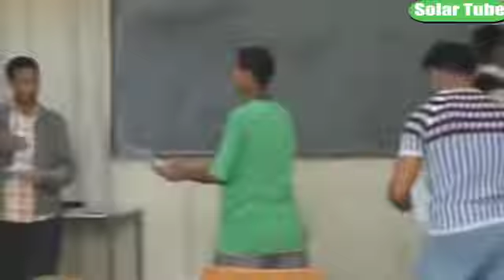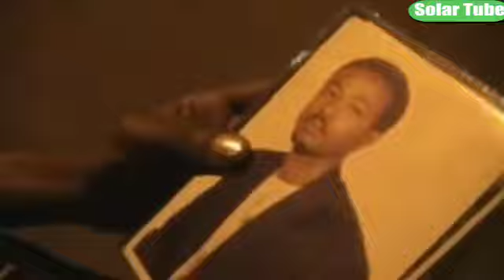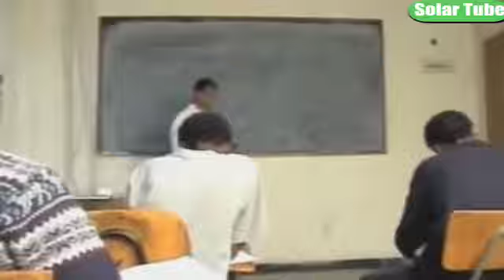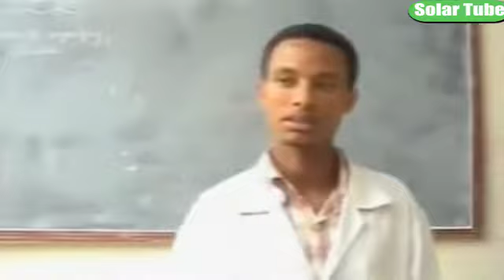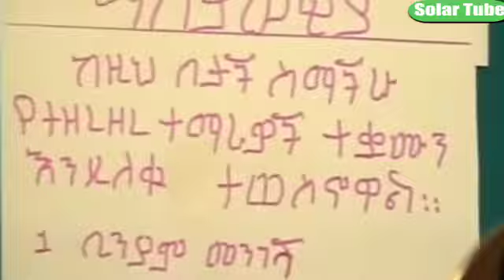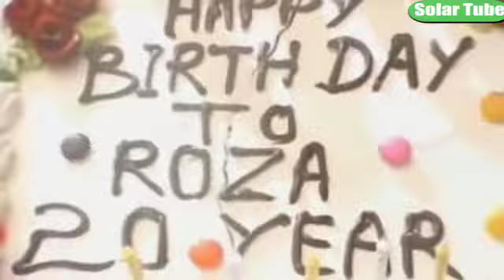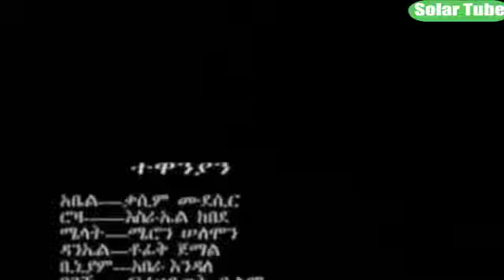Amerodabi Ethiopian Yefiker Films By Solar tube 2023#solartube